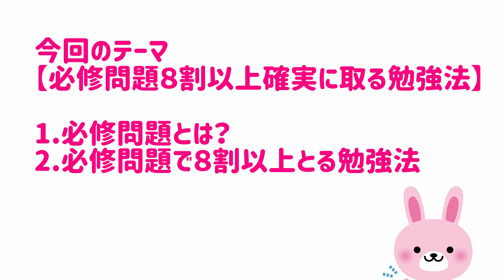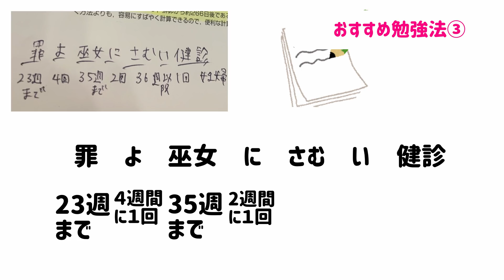【看護師国家試験】絶対に必修８割をとる3つの勉強法！現役看護師が合格できる秘密を教えます！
看護師国家試験では必修問題を８割以上とらないといけません。でもなかなか点数が伸びないと悩んでいる方はいませんか？今回は必修に悩んでいる看護学生さんに向けて、看護師国家試験で必修問題８割以上とることができる勉強法について現役看護師の私がご紹介しています！

看護師国家試験、ラストスパートの時期ですね。みなさんで国試合格できますように！

動画で紹介した
現役看護師兼イラストレーターで人気のかげさんとコラボした国試一ヶ月前の勉強法の動画はこちら！

【第１位】
→看護師のお給料を大公開！就活や転職のお役に立てると嬉しいです！

【第４位】
⭐️【手術室看護師】ってどんなお仕事？医療ドラマとは違う？！オペ室ナースの役割をご紹介します！⭐️
→みなさんが気になる！？手術室看護師のお仕事についてご紹介しています！

【第５位】
→誰もが必要とする滴下計算！苦手な方はこの動画を見よう！必ず理解できます！